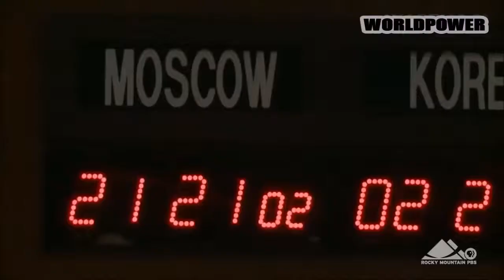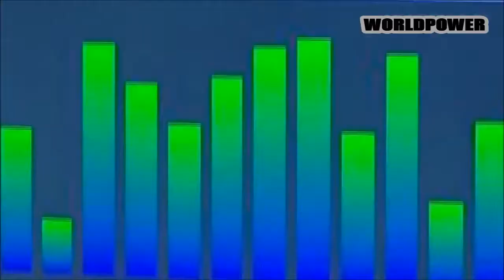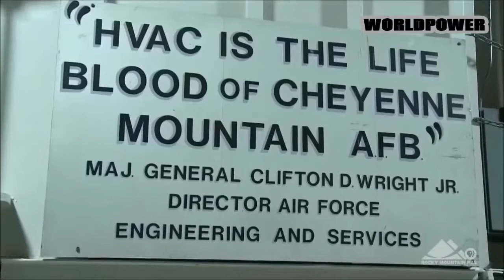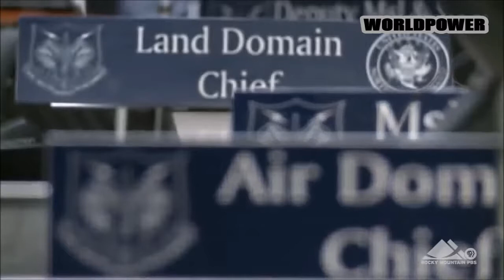U.S. NUCLEAR MOUNTAIN - SECURE FACILITY